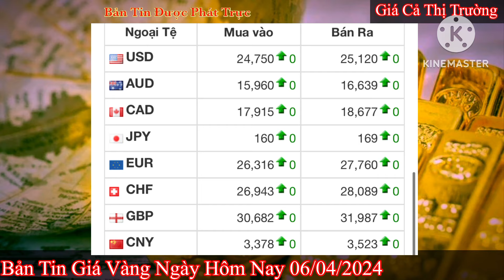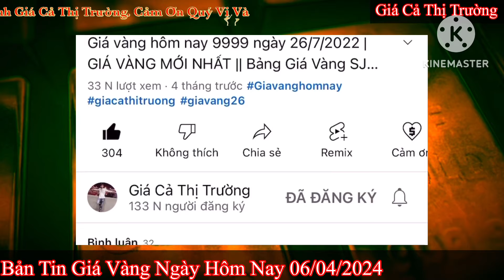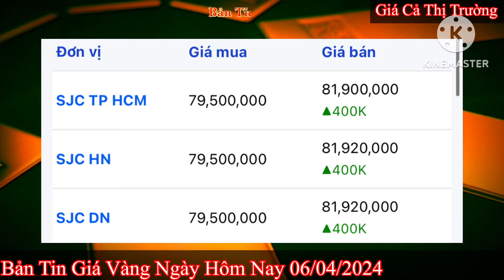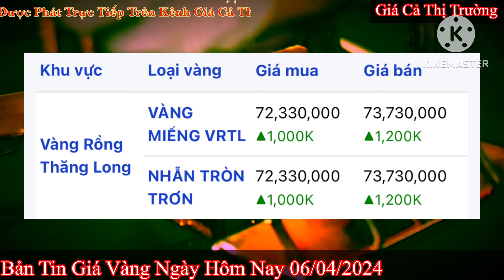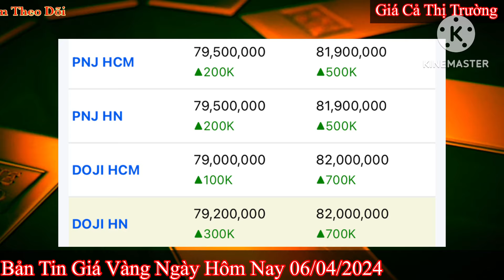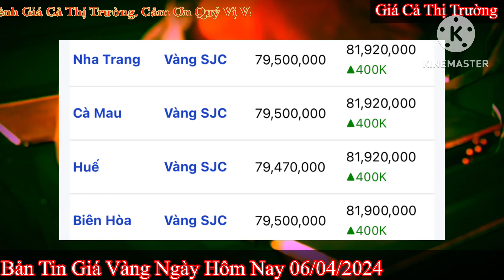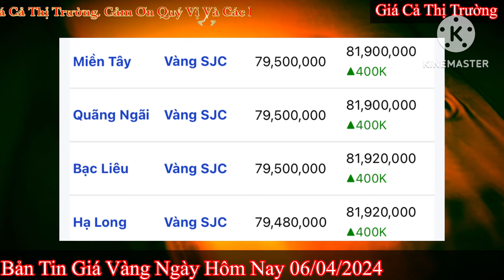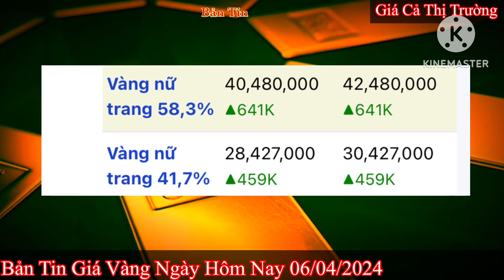Giá vàng hôm nay 9999 ngày 6/4/2024 | GIÁ VÀNG MỚI NHẤT || Xem bảng giá vàng SJC 9999 24K 18K 10K